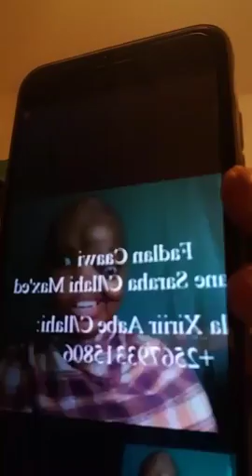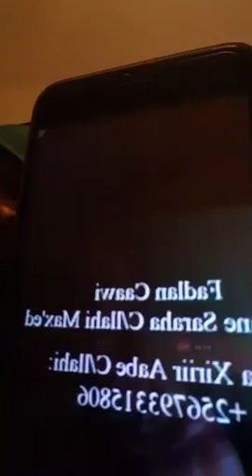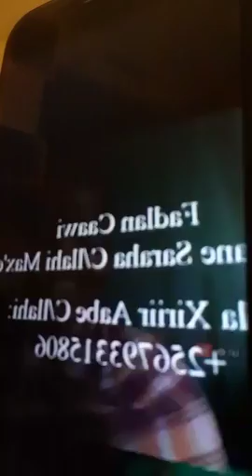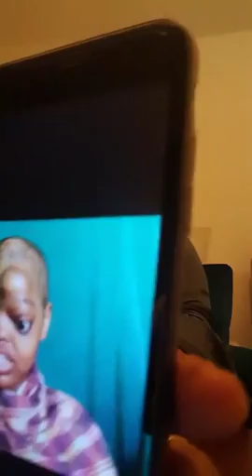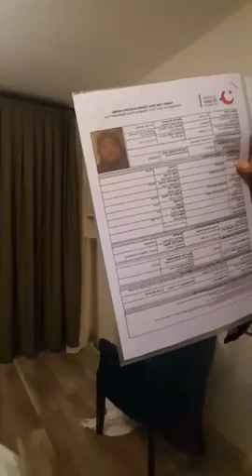UBAH OO FARIIN UDIRATAY BULASHADA SOMALIYEED MEELKASTAY JOOGAN